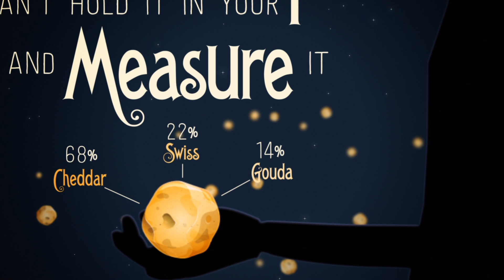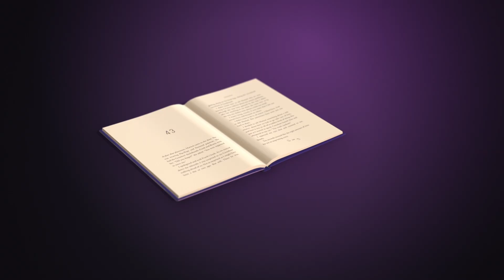Crenshaw by Katherine Applegate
In her first novel since winning the Newbery Medal, Katherine Applegate delivers an unforgettable and magical story about family, friendship, and resilience.

CRENSHAW by Katherine Applegate is on sale September 22!

Crenshaw is imaginary. Childhood hunger isn't. Help us feed families in need. Join the nationwide CRENSHAW food drive. Learn how to participate at CrenshawTheBook.com.

Jackson and his family have fallen on hard times. There's no more money for rent. And not much for food, either. His parents, his little sister, and their dog may have to live in their minivan. Again.

Crenshaw is a cat. He's large, he's outspoken, and he's imaginary. He has come back into Jackson's life to help him. But is an imaginary friend enough to save this family from losing everything?

Beloved author Katherine Applegate proves in unexpected ways that friends matter, whether real or imaginary.

CRENSHAW
by Katherine Applegate
Published by Feiwel & Friends
An imprint of Macmillan Children's Publishing Group
CrenshawTheBook.com / MacKids.com